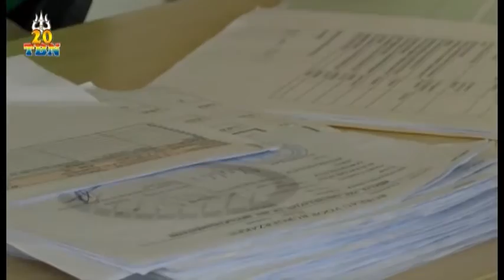TBN PRIME ALERT MAANDAG 10 AUGUSTUS 2015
HEADLINES MAANDAG 10 AUGUSTUS 2015:
01.REGEERAKKOORD ONDERTEKEND DOOR NDP,DOE EN BEP
02.WATERBERG:"NDP,DOE EN BEP DENKEN GELIJKGERICHT"
03.BREEVELD:"HET WAS GEEN TAKE IT OR LEAVE IT"
04.MAN DOODGESTOKEN TE BERNHARDDORP
05.PALU TEKENT GEEN REGERINGSAKKOORD MAAR WEL IN COALITIE
06.SAPOEN:"GEEN REGEERAKKOORD MAAR WEL VOLLEDIGE ONDERSTEUNING"
07.SOMOHARDJO MISHANDELD RALIM
08.REGISTRATIE CENTRALE INSCHRIJVING AFGEROND
09.POLITIEAUTO BETROKKEN BIJ AANRIJDING